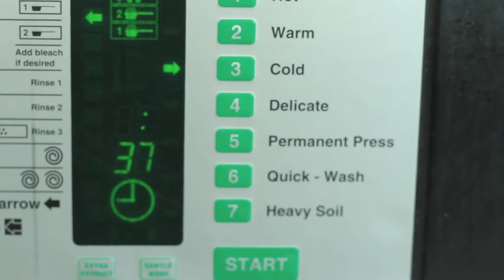Oh My God Episode#8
Laundry day for today's episode. I had help from my aunt Maggie Fernandez to shoot this one.